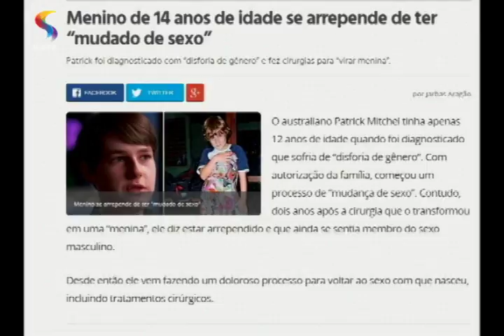Quando uma criança tem condições de fazer escolhas para o seu futuro? | DTUP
Entrevista com a psicanalista Hérica Capanema no programa DE TUDO UM POUCO, da REDE SUPER.

Exibição: 25/09/17